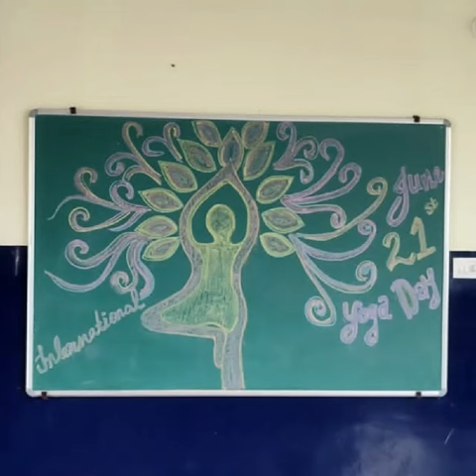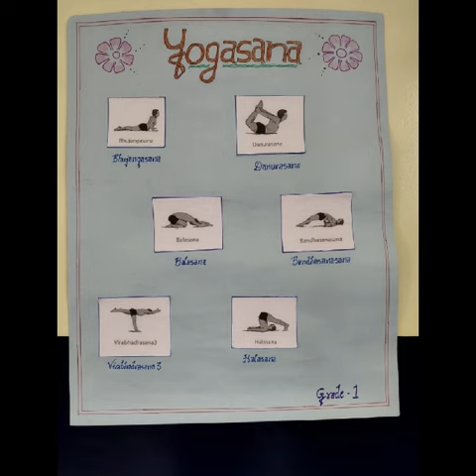International yoga day